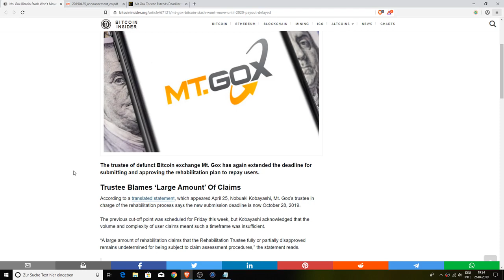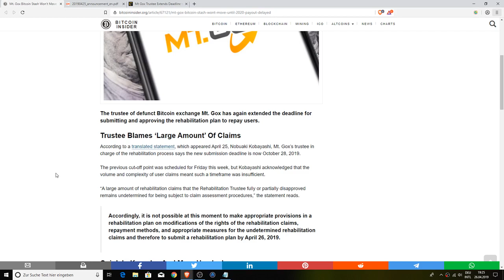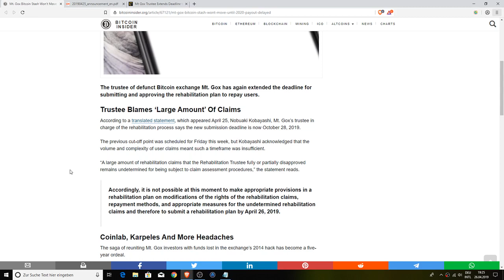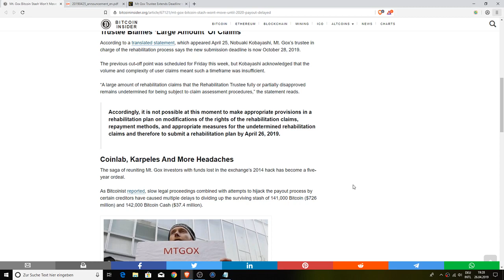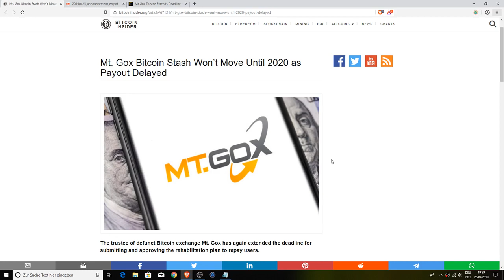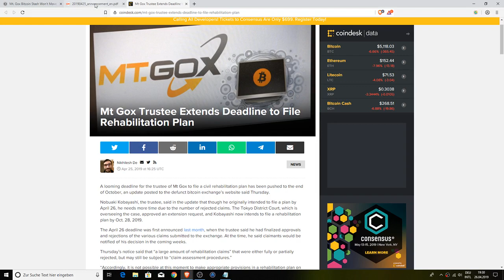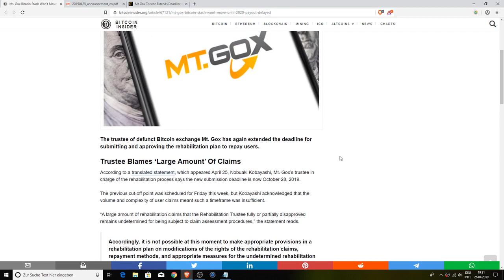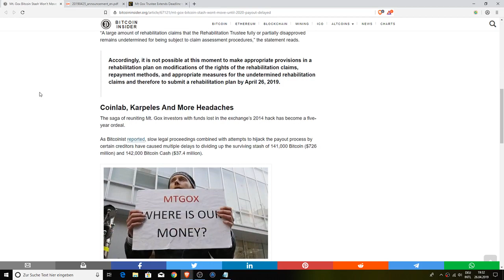Mt Gox Returns Delayed Until 2020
1BYhrLpntMYW97sd8K6fquTcr5MYwPAe2y

rsoKR5VHJx84oMTYbS7tWg7g5aFebYirVi

0x0e5f5CEFaA9A0713AB6D8F79E6679E22d86C21f6

Chris Charles
Roman Geber
David Chosrova
Stuart Niven
Larry Gooch
Tyler Winklevoss
NBKrypto
Steven Harper
Ulf Fatman Josefsson
Mohammad Tabbaa
Brian Vaci
Jeffrey
Pete Mozar
Cryptocurrency Logic
Jonathan Robert Kraus
Josh Gorcyca
K9 Ytrup
Kaneko Tomonori
Sir Thomas11_11
Mike McCarty